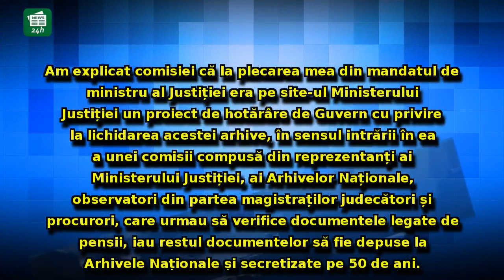Judecătoarea CCR Mona Pivniceru, audiată în Parlament: Dezvăluiri despre Arhiva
Judecătoarea CCR Mona Pivniceru, audiată în Parlament: Dezvăluiri despre Arhiva SIPA (VIDEO)